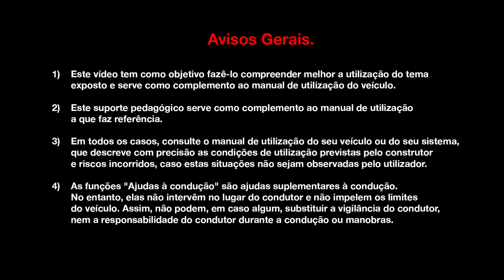Porta-bagagens e versatilidade (Sporter Tourer)